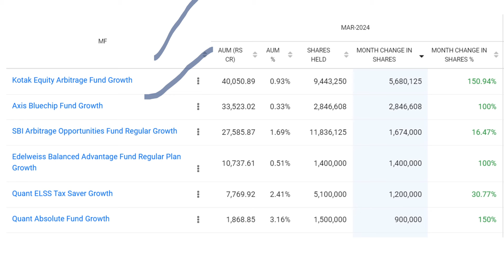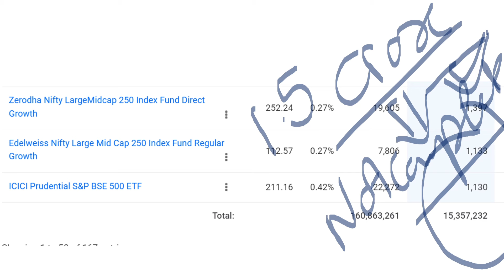TATA POWER SHARE NEWS😱😱😱 TATA POWER SHARE TARGET PRICE ⚫ TATA POWER BIG NEWS ANALYSIS